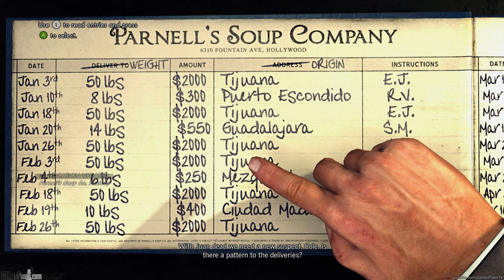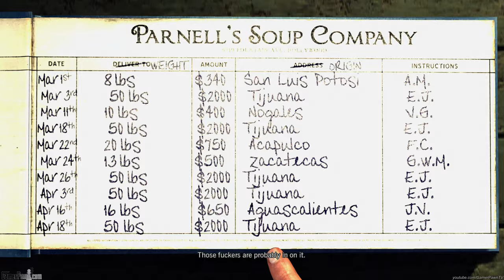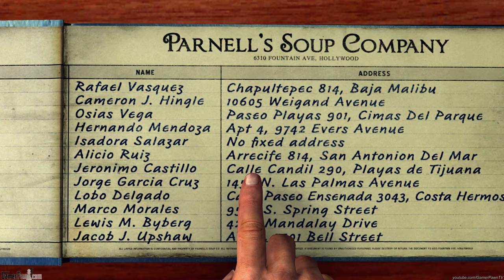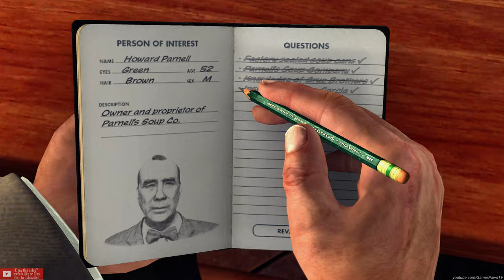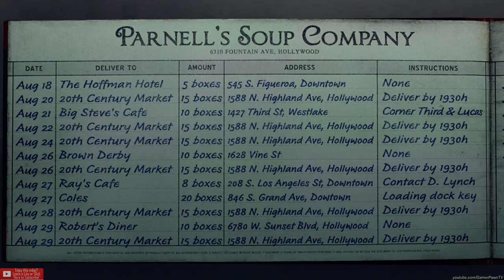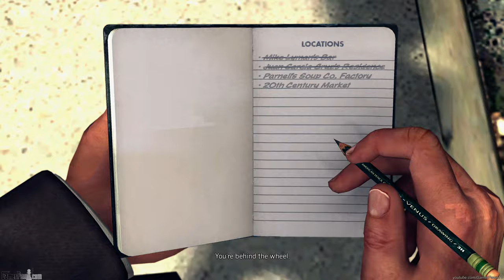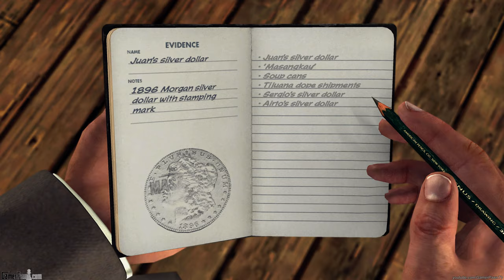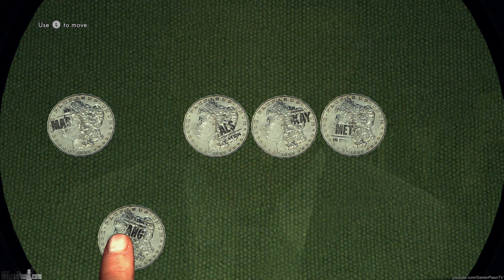L.A. Noire 4K #16 'Reefer Madness' (Vice Case) Let's Play 2160p UHD PC Max Settings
L.A. Noire 4K #16 'Reefer Madness' (Vice Case) Let's Play 2160p UHD PC Max Settings 5 star Playthrough / Walkthrough 30Mb/s (Best youtube quality) + Editing